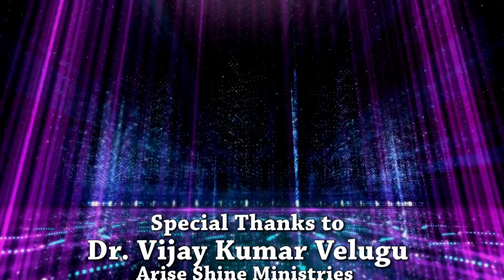The Trumpet Call | Part 3 | Dr Vijay Kumar Velugu | Rev David Zephaniah | Rev Sudhakar Mondithoka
Watch this Special Discussion Program and know more about the Trumpet Call and be blessed!!!